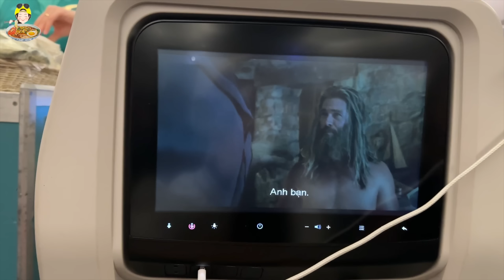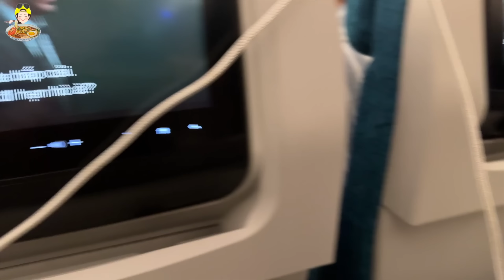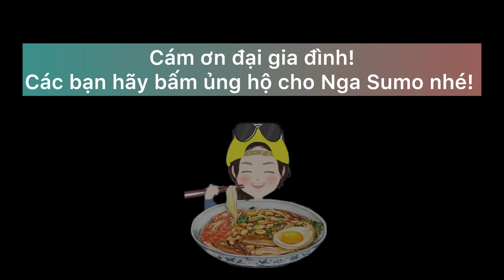MUKBANG 2KG CƠM VỚI BA CHỈ RÔTI TRÊN CHUYẾN BAY SANG MỸ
CẢ NHÀ AI BIẾT THỬ THÁCH Ở ĐÂU THÌ CMT ĐỊA CHỈ HOẶC NHẮN QUA SỐ ZALO CHO NGA BIẾT NHA, ỦNG HỘ NGA NHIỀU NHIỀU ĐỂ NGA CÓ ĐỘNG LỰC RA THẬT NHIỀU THỬ THÁCH TẠI VIỆT NAM VIDEO NGA SUMO SẼ PHÁT VÀO LÚC 16H CHIỀU TRÊN KÊNH YOUTUBE NGA SUMO